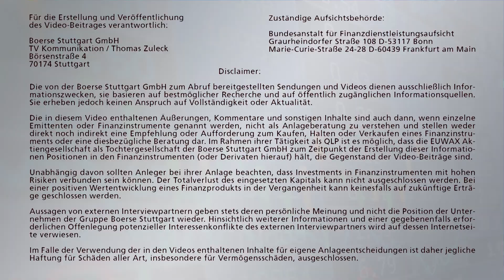Jakob Penndorf: So bleiben Sie am Ball! | Börse Stuttgart | ETF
Aktiv investieren mit passiven Produkten. Was klingt wie der Versuch der Quadratur des Kreises ist der Tradingansatz von Jakob Penndorf, Experte bei Guidants in München. Im Interview mit Börse Stuttgart TV verrät der Profi die wichtigsten Tradingtipps für die derzeitige Marktlage